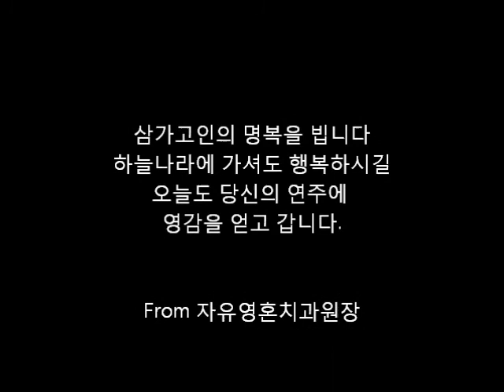하네다 켄타로의 스크린뮤직 해석2 羽田健太郎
말이 필요없는 그의 연주 이어서羽田健太郎